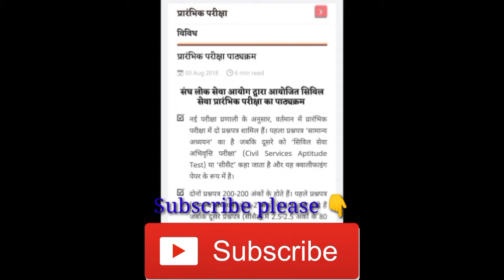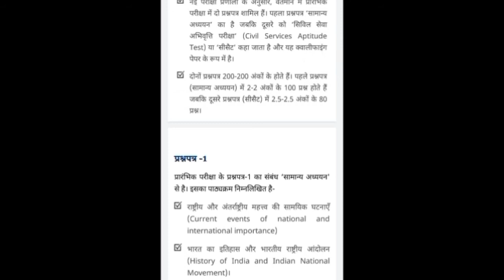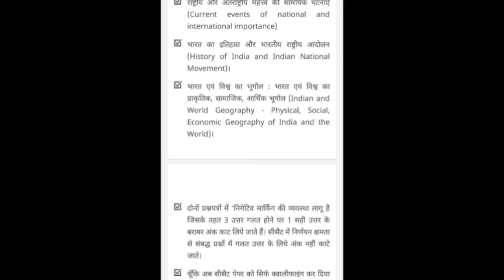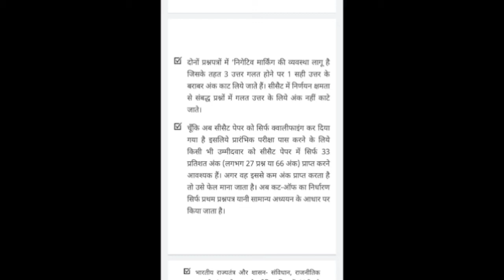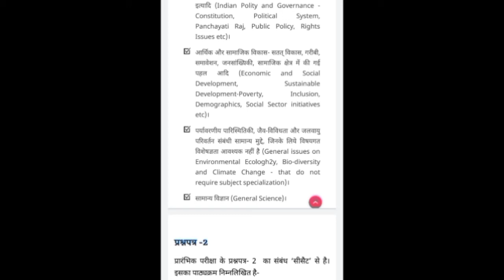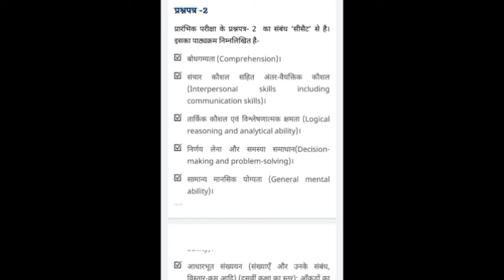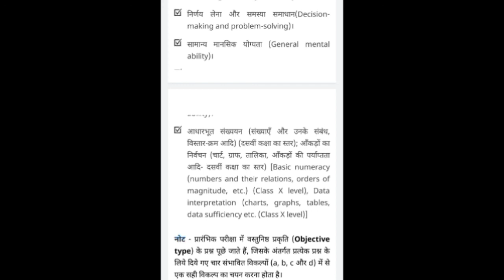Syllabus 2021|| UPSC Prelims||Examination pattern